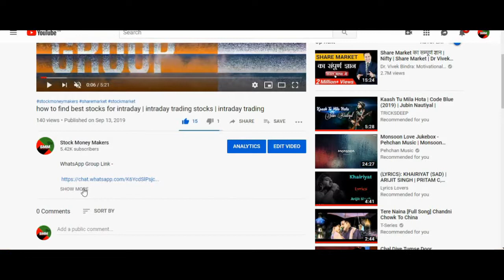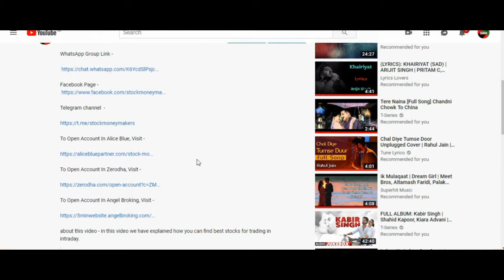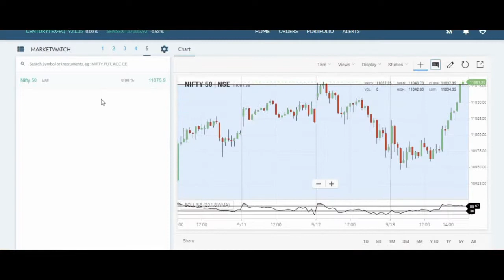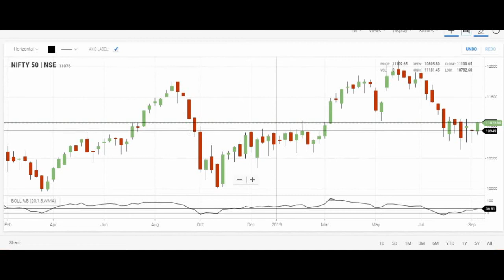Nifty view on monday, 16 sept to 20 sept | nifty intraday trading levels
To Open Account In Alice Blue, Visit -

To Open Account In Zerodha, Visit -

To Open Account In Angel Broking, Visit -

about this video - in this video we have explained nifty intraday levels for trading and also how nifty is going to react in whole week.
PMS SERVICE

*MINIMUM 5 LAKH INVESTMENT
*CASH & FNO BOTH SEGMENTS INCLUDED
*YOU CAN EXPECT ATTRACTIVE RETURNS
*NO ACCOUNT HANDLING CHARGES
*PMS WITH 20% PROFIT SHARING( Only Profitable Trades )

 CASH CALLS WITH F&O

*DAILY CALLS AS PER MARKET CONDITIONS.
*CALLS INCLUDE, STOCK CASH, STOCK OPTIONS/FUTURES, NIFTY/BANKNIFTY FUTURE AND OPTIONS.
*ACCURACY MORE THAN 80%
*5K PER MONTH
*NO PROFIT SHARING

 BANKNIFTY HEDGING STRATEGY

*DAILY 1 STRATEGY WILL BE DONE ON YOUR BEHALF.
*10TIMES LIMITS WILL BE PROVIDED IN SELLING OPTIONS.
*MINIMUM 50K REQUIRED TO TRADE WITH US.
*YOU CAN EXPECT HIGH RETURNS ON THE LONG TERM BASIS.